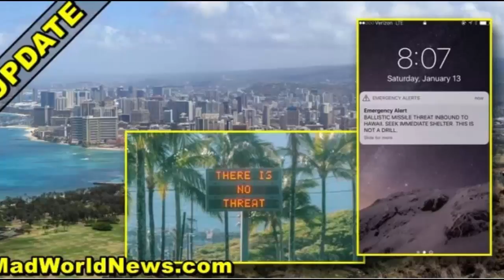We Know Who Caused Hawaiian Missile Panic, You Won’t Believe What’s Happened To Them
This weekend, panic gripped Hawaii as a false missile alert was sent to every citizen. Families were terrified. People called their loved ones, believing it would be the last time they spoke with them. After thirty minutes of chaos, we learned it was a mistake. People started to demand answers, blaming everyone including President Donald Trump. It turns out a specific person was to blame, but how will the government proceed?

These kinds of alerts were designed for a reason. Federal and local government agencies have plans in place in the event of the worst. Our defense systems are supposed to protect our country from attack. Yet, this event showed some major flaws in the system. Most notably, a lack of direction for citizens, if an attack occurs.

People didn’t know what to do. Many panicked. Apparently, Hawaii didn’t have other measures in place, such as instructions for where citizens should go. Even with a false alarm, people should have had a plan ready. Instead, the state was unprepared.

Now, we know the false alarm was literally caused by someone pushing the wrong button, but it wasn’t a high-ranking official. And, it certainly wasn’t President Donald Trump. Turns out, it was a rank-and-file civil defense employee working for the state. A mistake like this is pretty serious, but the person (who remains anonymous) won’t be facing any serious penalties. Not only are they still working, but they remain in the same department!
A spokesman with the Hawaii Emergency Management Agency confirmed to Fox News, “The employee who issued the alert has been temporarily reassigned pending the outcome of our internal investigation. He will still report to work within our Emergency Operations Center, but in a different capacity that does not provide access to the warning system.”

Residents and tourists alike were rattled after the mistaken alert was blasted out to cellphones across the islands with a warning to seek immediate shelter and the ominous statement, “This is not a drill.”

State officials later said the unnamed employee doing a routine test during a shift change at the Emergency Management Agency mistakenly hit the live alert button.

Rather than triggering a test of the system, it went into actual event mode, Fox News previously reported. Vern Miyagi, who oversees the Hawaii Emergency Management Agency (EMA), said at a news conference late Saturday that to trigger the alert, there is a two-step process involving only one employee — who both triggers the alarm, then also confirms it. [Source: Fox News]

I don’t know about you, but if an employee causes panic across an entire state — and country — he shouldn’t have a job! This is not like getting an order wrong at a restaurant. This is civil defense. The stakes are pretty high. Anything could have happened as a result of this “mistake.”

People could have started rioting in the streets. Who knows? Older citizens could have had heart attacks from the stress. The event was an embarrassment for the entire country. Yet, the employee is not fired. The idiot bosses he works for still have him in Emergency Operations Center. Something tells me, he’s not fit for that kind of job.

Keep in mind the tensions people are feeling right now, thanks to North Korea. The rogue nation has been promising to attack us for a while. Each day, we learn about new attempts by Kim Jong-un to improve his weapons. Hawaii would be an obvious target, being in the Pacific. This “false alarm” came at the absolute worst time imaginable. There should be serious consequences for the person who caused it to happen. But, it gets worse.

Just think about what would happen now, should Hawaii actually be attacked. Will citizens take a real warning seriously? Or did this employee just create a real-life version of “The Boy who Cried Wolf”? That’s the bigger problem. Should North Korea actually make good on their threats, Hawaii might not even be prepared. A new warning might be ignored by many. Disaster would result.
This event should be a lesson for all of us. Not only must we be prepared for the worst, but our government needs to raise the bar. Incompetence cannot be tolerated within our government, especially in defense systems. That may have been allowed in past administrations, but those days are over.